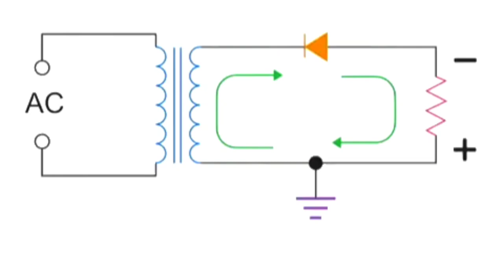what does hulf wave rectifier do